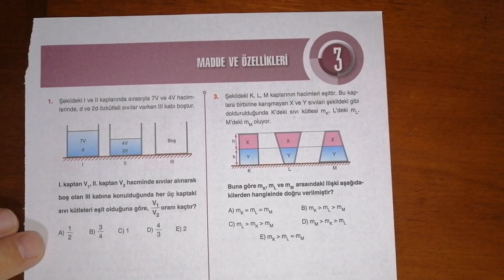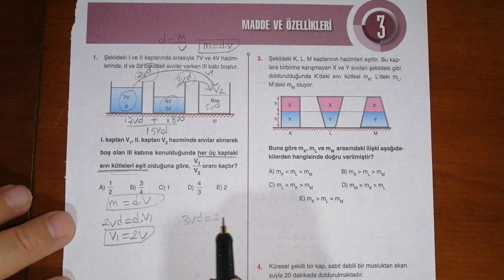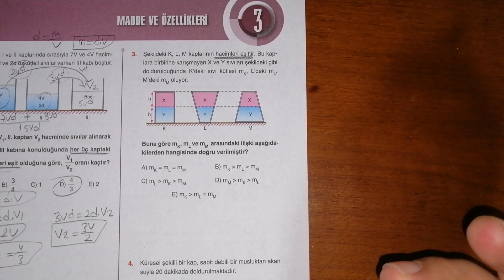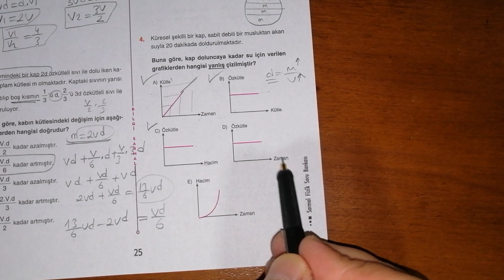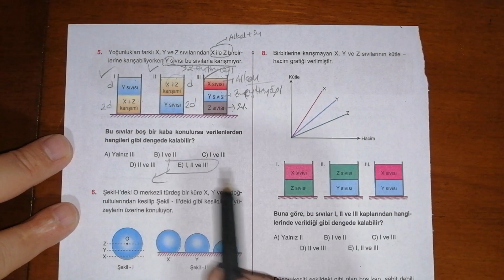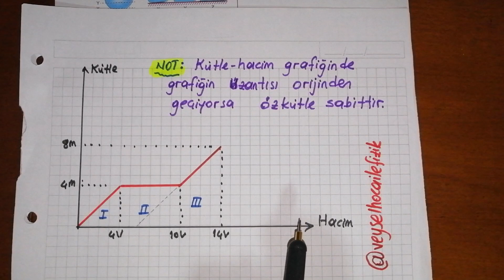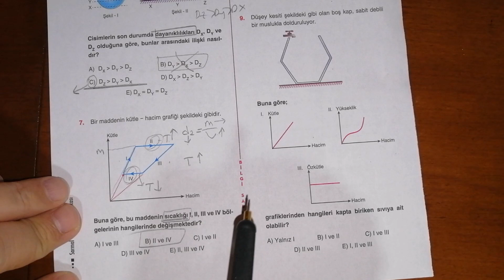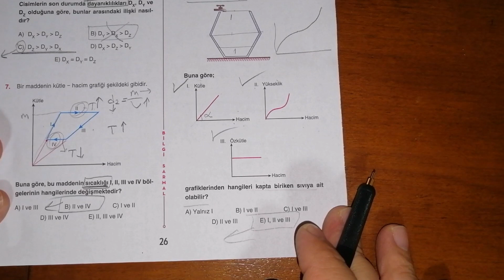BİLGİ SARMAL TYT FİZİK SORU BANKASI Madde Ve Özellikleri - 3